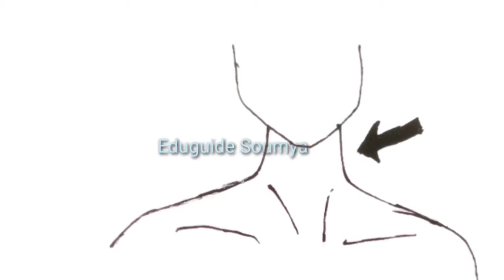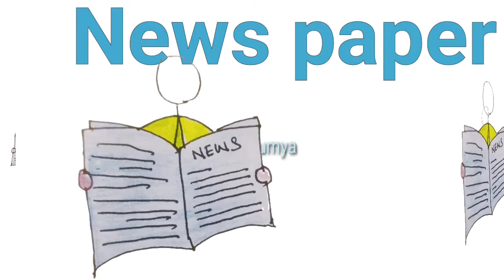N words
hi kids learn easy an words